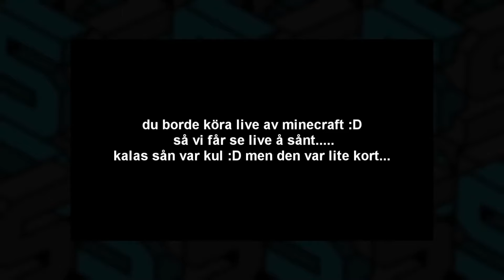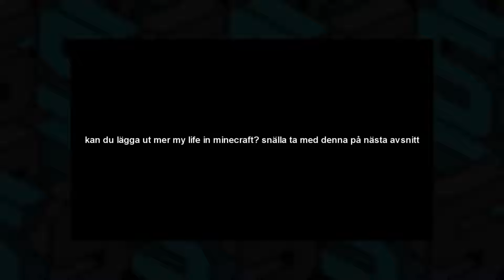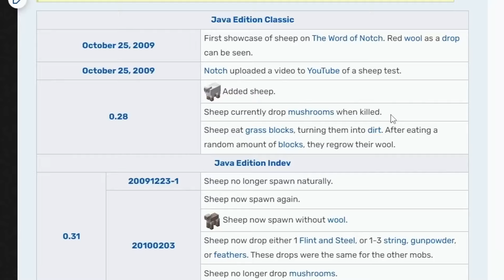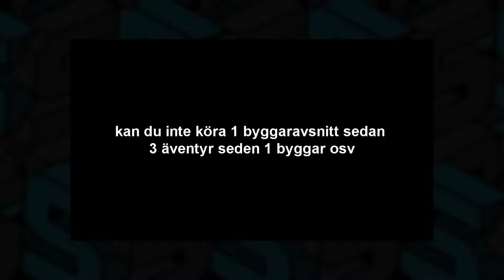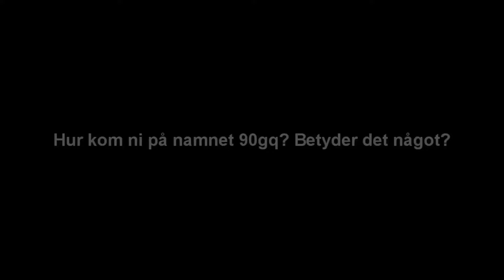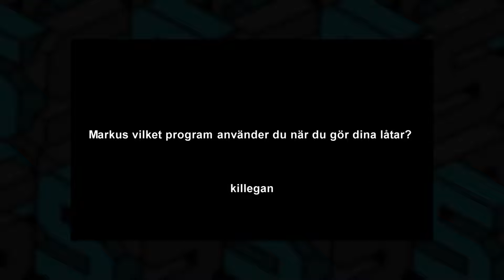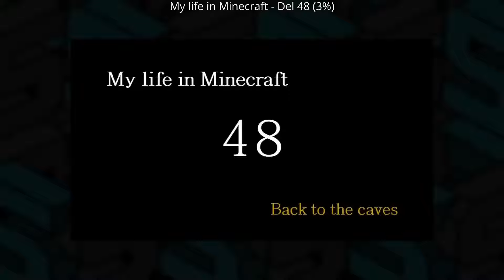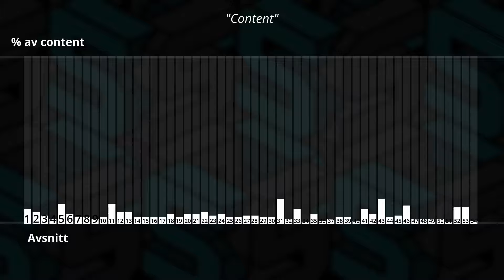Hur bra är "My life in Minecraft" 2024? (Säsong 1)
00:00 - Intro
00:24 - Avsnitt 1
02:01 - Avsnitt 2
04:34 - Avsnitt 3
05:58 - Avsnitt 4
06:54 - Avsnitt 5
10:23 - Avsnitt 6
13:10 - Avsnitt 7
15:16 - Avsnitt 8
16:32 - Avsnitt 9
19:35 - Avsnitt 10
21:56 - Avsnitt 11
29:14 - Avsnitt 12
31:38 - Avsnitt 13
33:41 - Avsnitt 14
35:51 - Avsnitt 15
37:23 - Avsnitt 16
39:07 - Avsnitt 17
41:31 - Avsnitt 18
43:46 - Avsnitt 19
45:56 - Avsnitt 20
48:29 - Avsnitt 21
52:26 - Avsnitt 22
54:44 - Avsnitt 23
56:29 - Avsnitt 24
59:25 - Avsnitt 25
1:01:00 - Avsnitt 26
1:02:07 - Avsnitt 27
1:03:44 - Avsnitt 28
1:05:28 - Avsnitt 29
1:06:53 - Avsnitt 30
1:08:17 - Avsnitt 31
1:14:04 - Avsnitt 32
1:16:13 - Avsnitt 33
1:19:16 - Avsnitt 34
1:19:42 - Avsnitt 35
1:21:41 - Avsnitt 36
1:22:24 - Avsnitt 37
1:23:52 - Avsnitt 38
1:24:53 - Avsnitt 39
1:26:09 - Avsnitt 40
1:26:51 - Avsnitt 41
1:31:23 - Avsnitt 42
1:34:06 - Avsnitt 43
1:39:40 - Avsnitt 44
1:41:25 - Avsnitt 45
1:44:34 - Avsnitt 46
1:50:13 - Avsnitt 47
1:51:17 - Avsnitt 48
1:54:04 - Avsnitt 49
1:55:33 - Avsnitt 50
1:56:33 - Avsnitt 51
1:57:23 - Avsnitt 52
2:01:25 - Avsnitt 53
2:04:55 - Avsnitt 54
2:05:49 - Slutsats!
2:06:44 - Statistik

► Spelare (Som är med och pratar):
→ Jag!